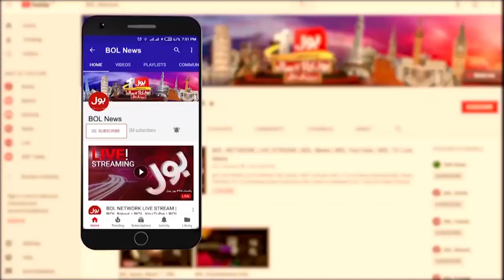Pakistan ke mafad pr zaati mafad ko tarjih kyun? | Arif Alvi | Meri Jang